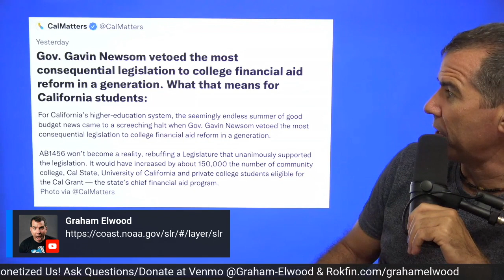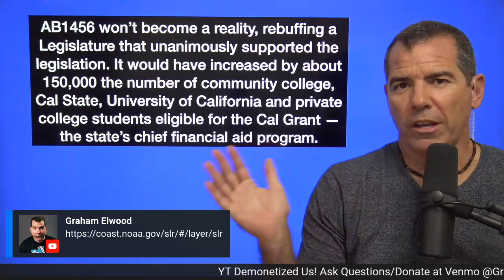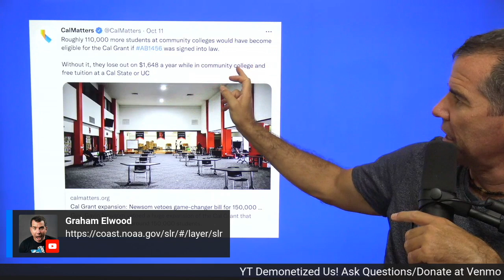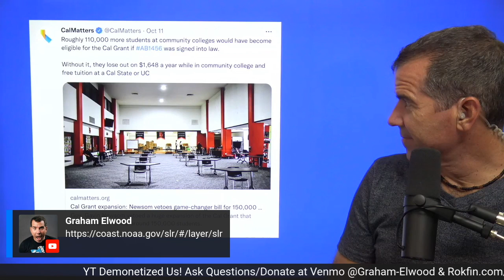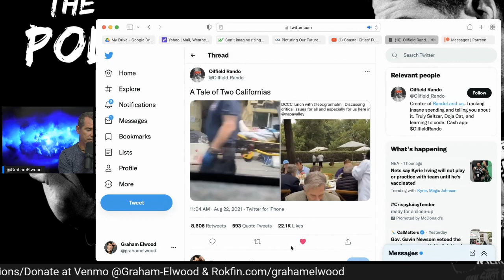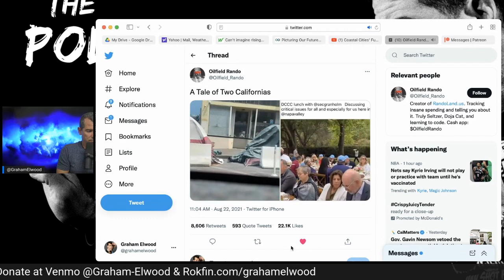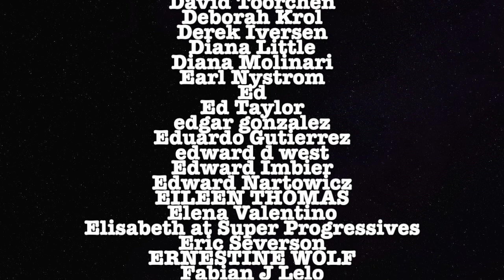Gavin Newsom Vetos Biggest College Financial Aid Reform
Graham breaks down how Newsom just hurt 150,000 college students

Crypto -
Bitcoin Wallet: qzx00qv3cz8xur9ujyewgda3hnc03perpqp2rz7043
ETH Wallet: 0xD970059f6c57B4f707E778Ba19d6586039b0BD0F
BTC Wallet: 3BWaUfZ3M57KaoWVpxpbKmMEyy9Ybw8vQV